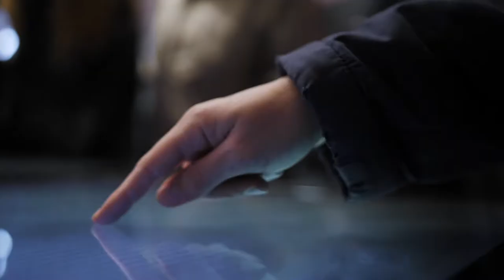SAP and Elbphilharmonie: The Smart Table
Transforming experience through technology. Gain a whole new perspective with the SAP Smart Table, located in the Elbphilharmonie’s breath-taking Plaza.